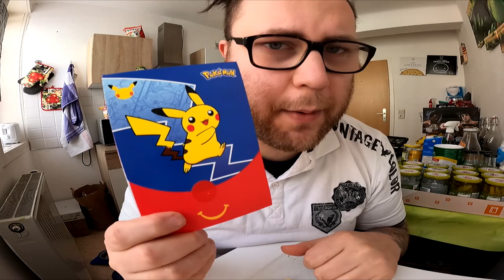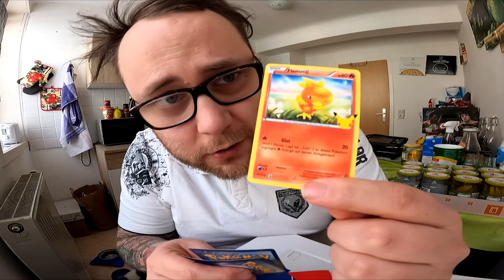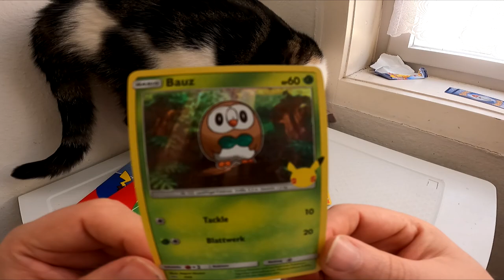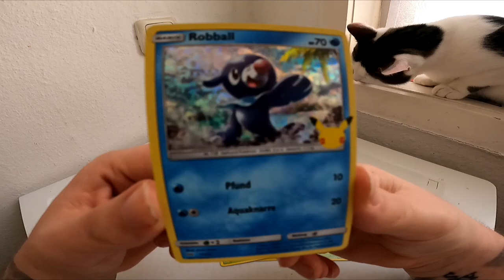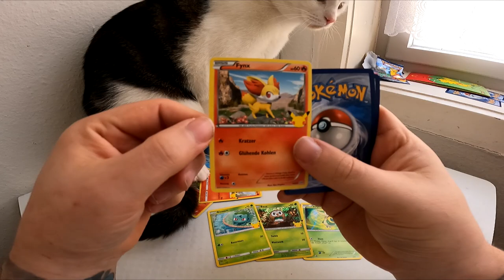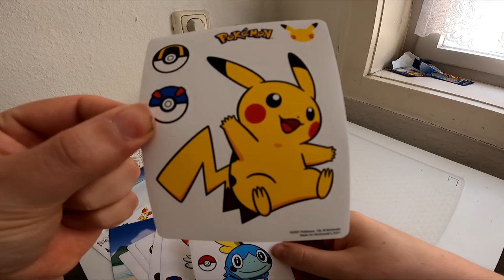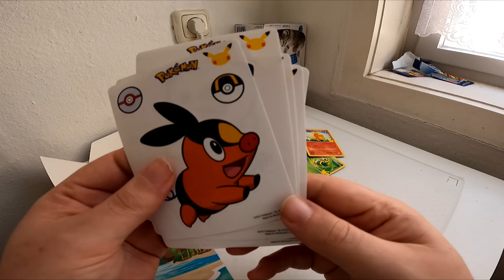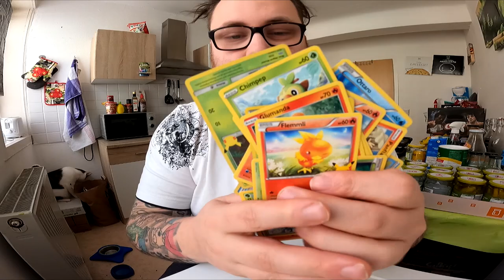UNBOXING | 3 x Pokemon Booster Packs von MC Donalds (Happy Meal)